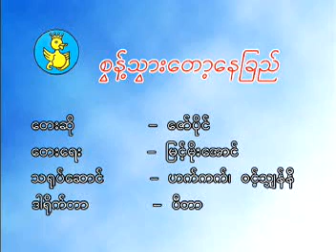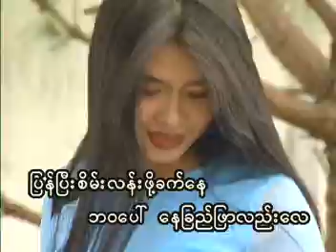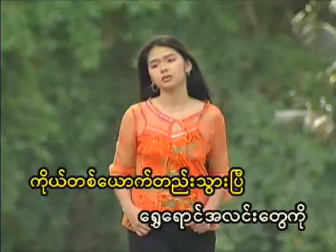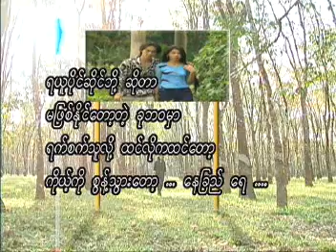Sunt Thwar Taw Naychi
Zaw Paing's Myo A Win Nya Series